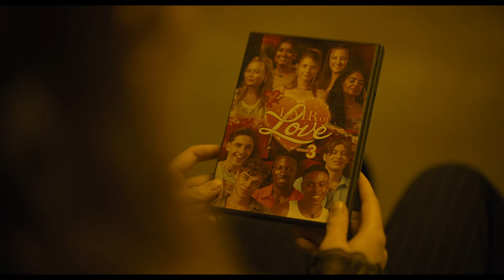ΟΙ ΠΑΡΑΤΗΡΗΤΕΣ (The Watchers) - trailer (greek subs)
6 Ιουνίου 2024 στα Village Cinemas

Η ταινία ακολουθεί τη Μίνα, μία 28χρονη καλλιτέχνιδα, που βρίσκεται χαμένη σε ένα αχανές, αχαρτογράφητο δάσος στη δυτική Ιρλανδία. Όταν η Μίνα βρίσκει καταφύγιο, καταλήγει  αιχμάλωτη μαζί με τρεις άγνωστους, τους οποίους κάθε νύχτα παρακολουθούν μυστηριώδη πλάσματα.
Μπορεί να μην τα βλέπεις, αλλά εκείνα βλέπουν τα πάντα.

«Οι Παρατηρητές» είναι βασισμένοι στο μυθιστόρημα «The Watchers» του Α.Μ. Σάιν.

Σκηνοθεσία: Ishana Shyamalan
Με τους: Dakota Fanning, Olwen Fouéré, Georgina Campbell, Siobhan Hewlett, Hannah Howland, Oliver Finnegan